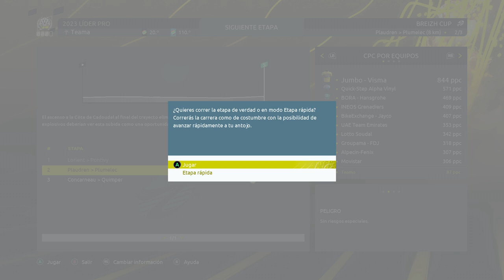PREMIO para Juan AYUSO Ep.8 - T1 | TOUR DE FRANCE 2022 | LÍDER PRO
Esta es la historia:

Todo empezó cuando Ayuso, harto de estar a la sombra
de sus compañeros -de Pogacar, el niño rubio con ojos
azules que gusta a todos. Almeida, un portugués despreciable,
copia barata de Rui Costa aún más tibio. Formolo, un italiano
con cara de payaso de circo y pulsera de bandera de España...
Qué decir de McNulty, norteamericano, prácticamente como él-
decidió contactar con un multimillonario. O dejémoslo en
millonario. El cual le vino a decir: "Este equipo te ama.
Te voy a rodear de unos cuantos buenos ciclistas para empezar.
Tú, echa el resto".

Y así es como Juan Ayuso Pesquera abandono el UAE para liderar
el equipo Teama. Así es como Juan Ayuso decidió construirse
asimismo para vencer al niño rubio y a cualquiera que se le
pusiera por delante. Sin trampas, sin tener ya la cara marcada.
Incluso con unos centímetros de más y unos kilos de menos.
Una bestia en potencia, un pusilánime en principio; un desastre,
una joya. Una joya ciclista.